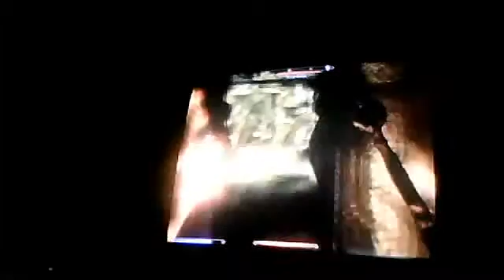Skyrim play 2